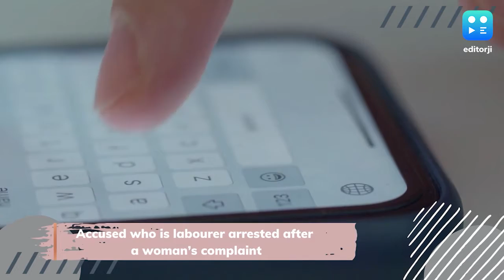Delhi labourer 'learnt' stalking from YouTube, made fake nudes of 150 women for sex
A 30-year-old Delhi labourer was arrested for allegedly uploading morphed pictures of over 150 women on social media and asking them to have sex with him, police said on Wednesday.